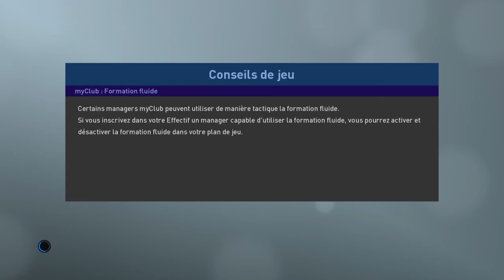Magog 2019 - Finale: France VS Canada